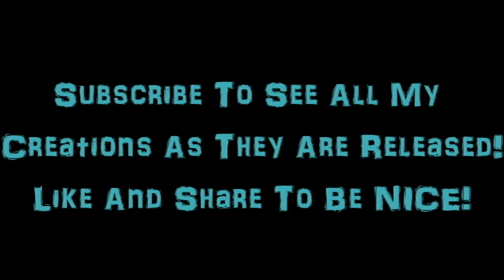Abstract Painting Art Demo - "Oscula" Embrace The Matrix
If you are interested in purchasing any of the original paintings I post here please go to see which ones are available for purchase.

If you want to buy my paintings on your mobile phone device then check them out on my new art store app by clicking on this link: